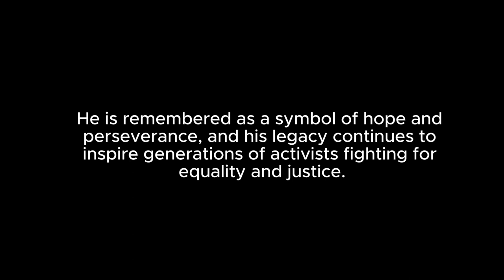Who is Harvey Milk?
Let's get to know about Harvey Milk